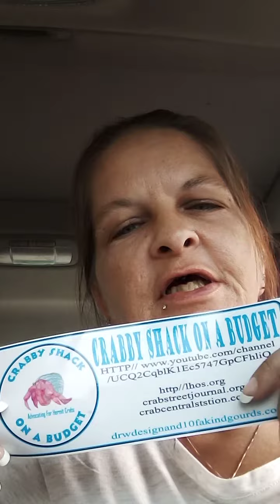surprise 2 from Beth everyone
Beth has added bumper stickers for $4.99